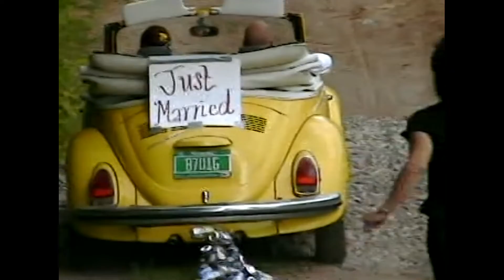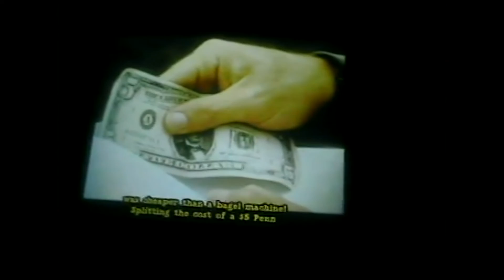Angela Steve P wed 2009